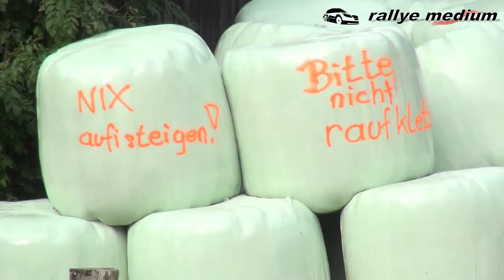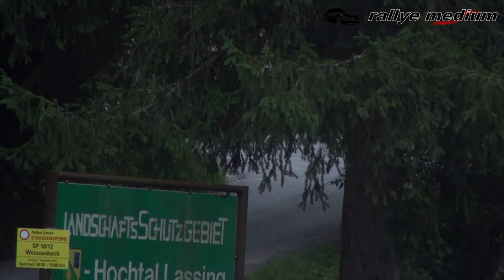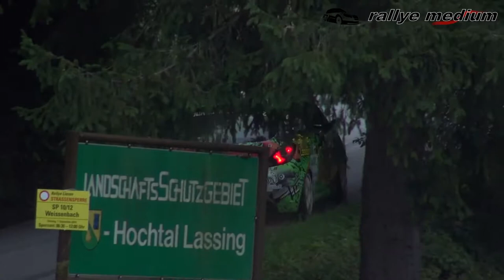Rallye Liezen 2014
Ein Zusammenschnitt meiner Videos